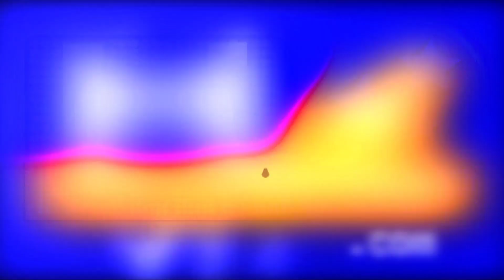Katy Perry, Selena Gomez - 2010 Teen Choice Awards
Hollyscoop.com caught up with Sarah Hyland, Nolan Gould and other Stars at The '2010 Teen Choice Awards' in LA. They were all excited to see Katy Perry. Interviews by matthew Hoffman.